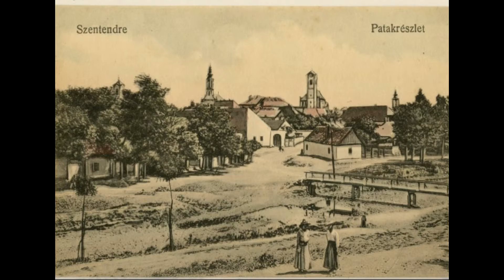Szentendre patakpart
Négy régi szentendrei képeslap egybe morpholva :D